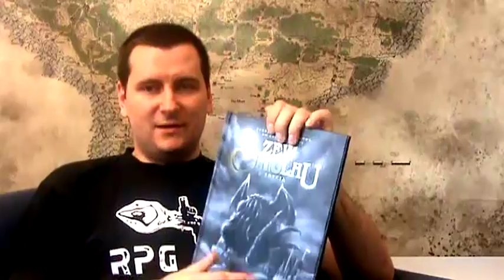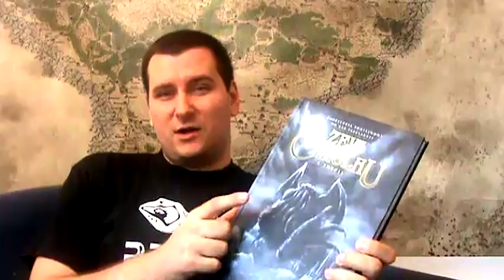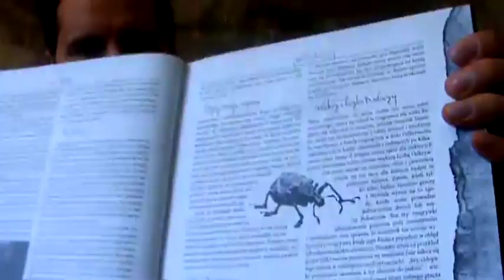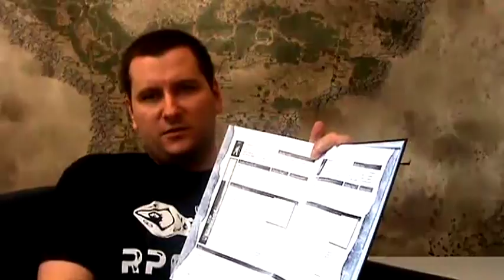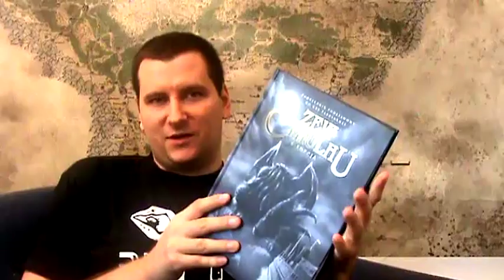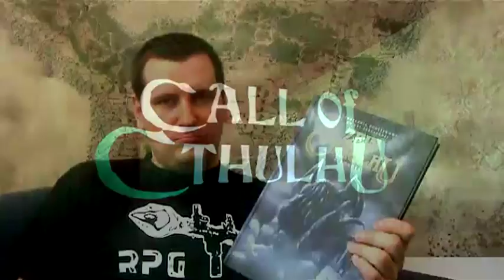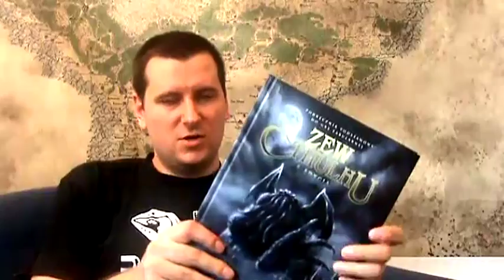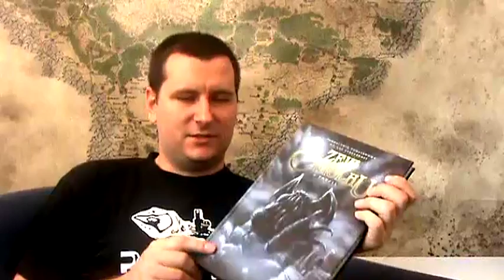Zew Cthulhu - recenzja